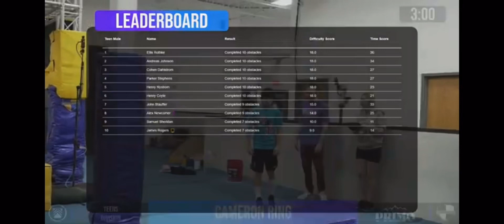WNL Obstacle Academy 3/5/2023